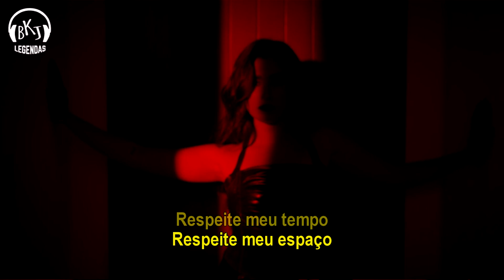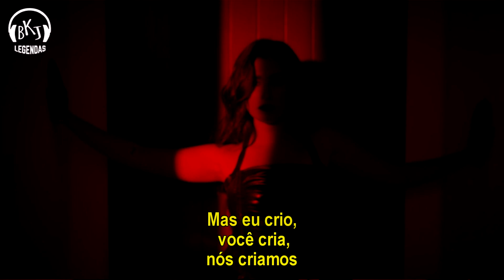Lauren Jauregui - Expectations (Legendado - Tradução)